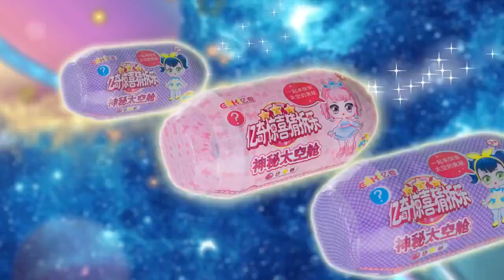Genuine Eaki DIY Kids Space Capsule Blind Box Toy Dolls Surprise Guess the Demolition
$5.97$9.25-35%
Genuine Eaki DIY Kids Space Capsule Blind Box Toy Dolls Surprise Guess the Demolition Toys for Girls Birthday Christmas Gifts
  5.0  1 Review  ౹  2 sold
Color: CCS-Rondam 1 pcs
CCS-Rondam 1 pcs
CCK01-18.4cm
CCK02-18.4cm
CCD001
CCD002
CCD003
CCD004
CCD005
CCD006
CCD007
Delivery
Delivery: Oct 10 - 19
Service
Free returns · Fast delivery
Quantity
1
Max. 1 pcs/shopper
View details